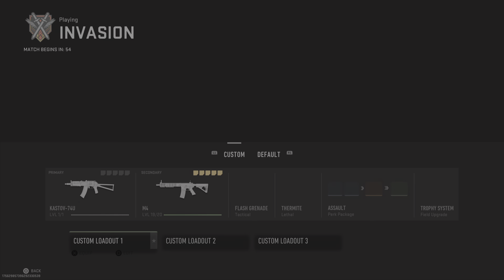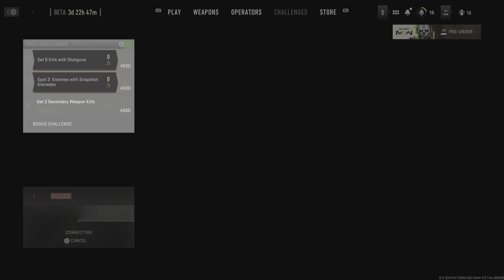Call of Duty: Modern Warfare II: BETA_20220922131257